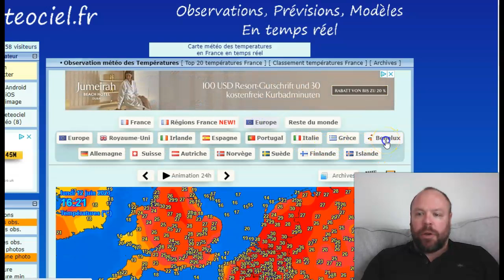Warm to Hot Conditions Continue With Thunderstorm Threat Easing later... Hot June Overall likely!!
India & Pakistan Remain Unusually COOL While SE Asia Continues To SWELTER In ALL-TIME Record Heat!

EVERY SUNDAY ON YOUTUBE: Global Weather & Climate Report